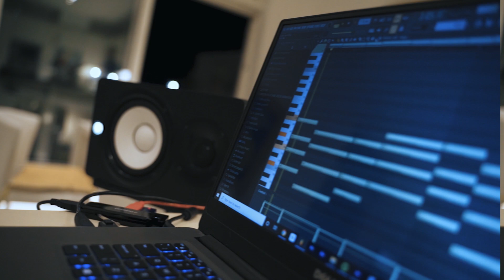(SOLD) Lil Uzi Vert x Future Type Beat 2021 "New Way" Melodic Hyperpop Trap Instrumental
⇴Buy this Beat (Instant Delivery)💰 (SOLD)

Prod. VESPXCCI x ChaseVibez

Lil Uzi Vert x Future Type Beat 2021 "New Way" Melodic Hyperpop Trap Instrumental